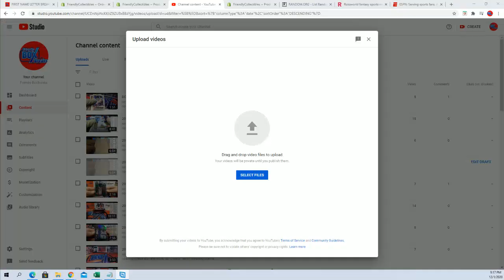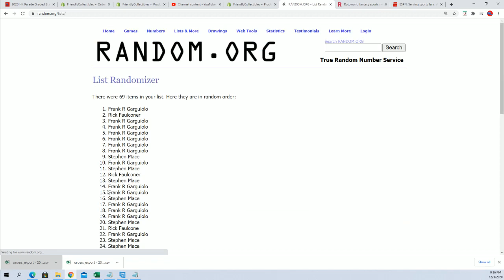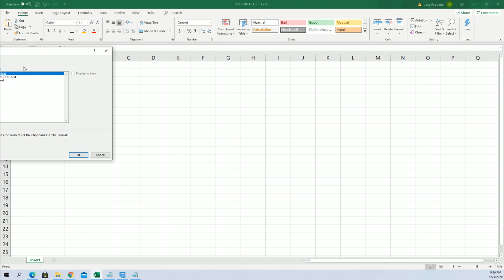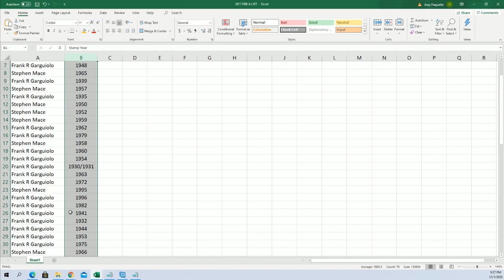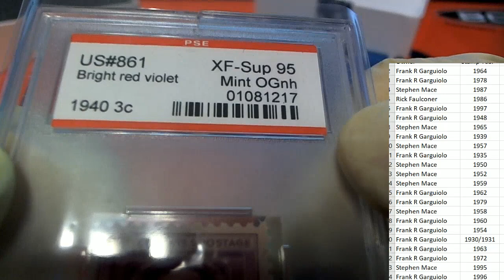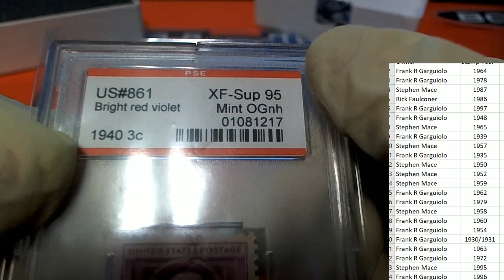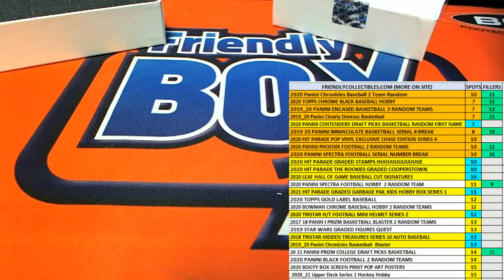2020 Hit Parade Graded Stamp Edition Series 1 ID GRDSTAMPS117